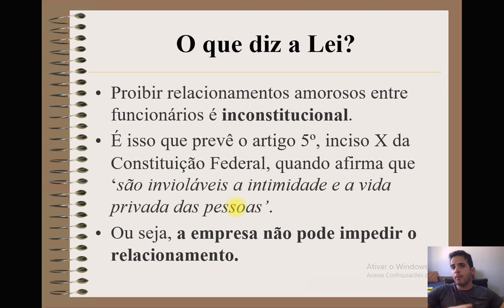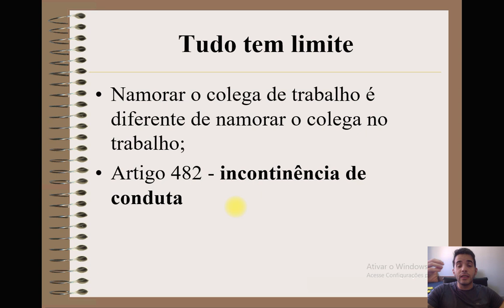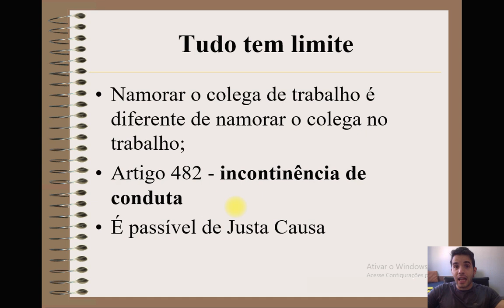Namoro no trabalho: é PERMITIDO ou PROIBIDO?